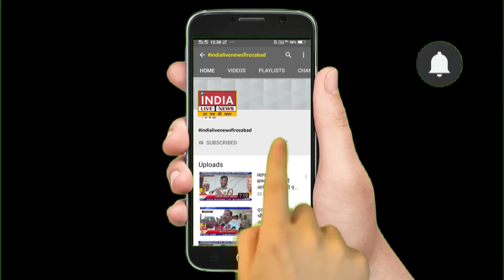फिरोजाबाद: 52 साल बाद माथुर वैश्य 36 वें अधिवेशन का किया राजा के ताल पर आयोजन#INDIALIVENEWSFIROZABAD